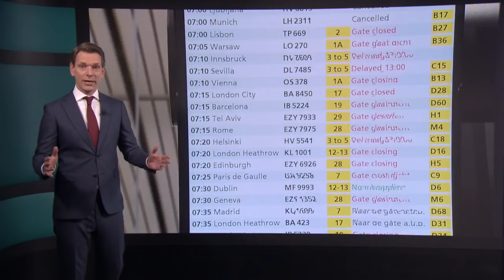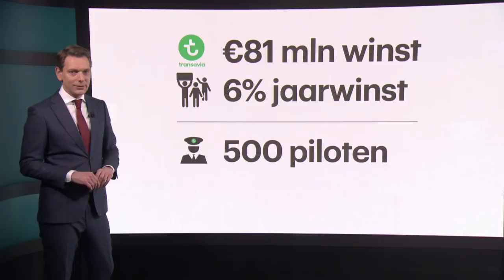Vlucht geannuleerd? Hier heb je recht op - RTL Z NIEUWS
Voor het eerst in het 53-jarige bestaan van Transavia staken de piloten omdat ze meer loon en betere rooster willen. Reizigers zijn de dupe. Hebben reizigers recht op compensatie? En wat gaat dat Transavia dan kosten?

In deze video:
Peter van Zadelhoff